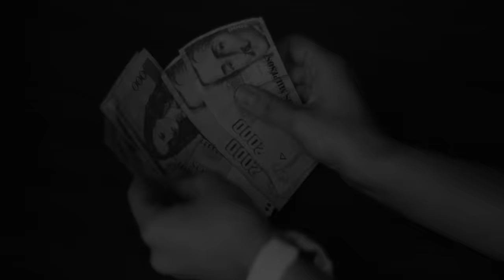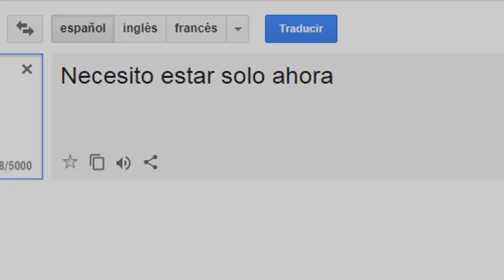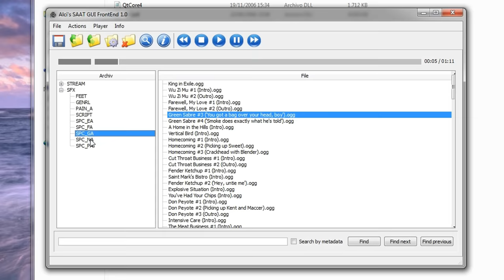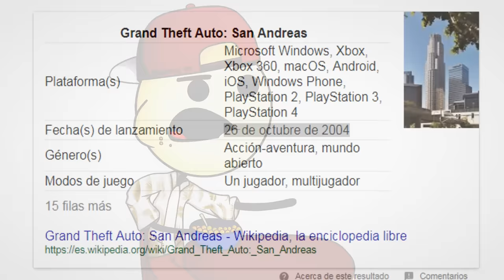El Misterio Nunca Resuelto Del Gta San Andreas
Hoy no solo es el aniversario del juego que tantas alegrías le ha dado a este canal, también es un día muy importante y especial, ya que hoy tratare de resolver el misterio que nunca pude resolver cuando era niño, se trata de un suceso extranormal que me sucedió hace casi 10 años jugando este juego en la consola de xbox, descubran de que trata mirando este vídeo que no es una CreepyPasta.

Salu2